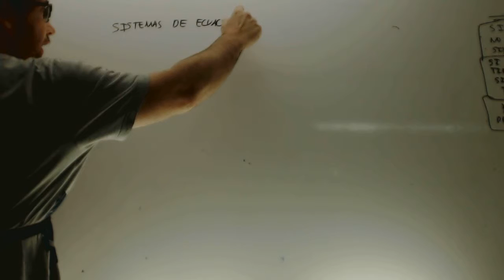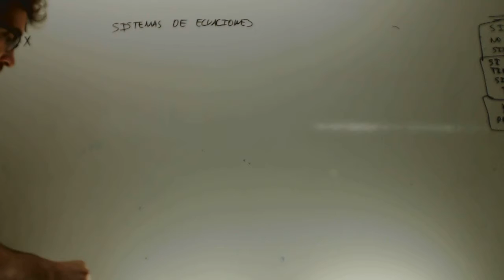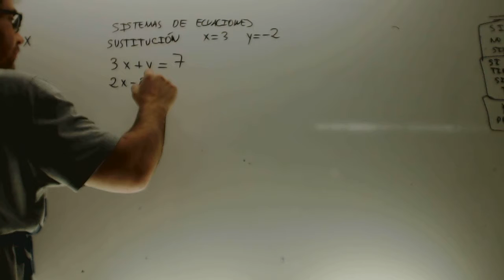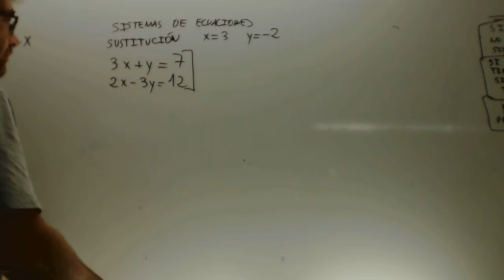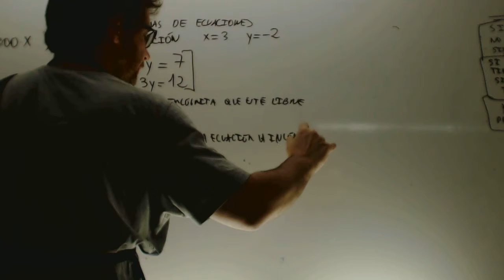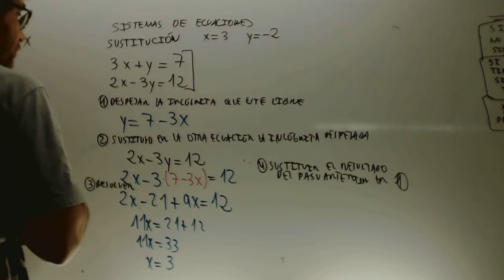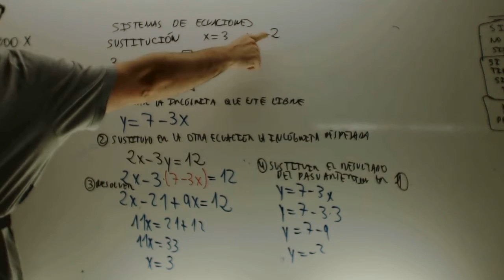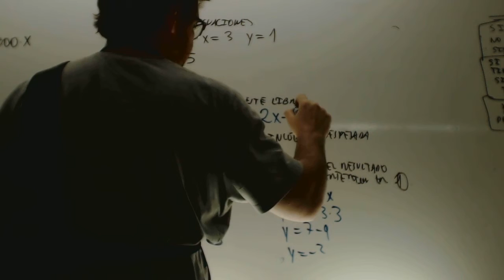Sustitucion Sistemas de ecuaciones Matemtaicas 3 ESO Academia Usero Estepona